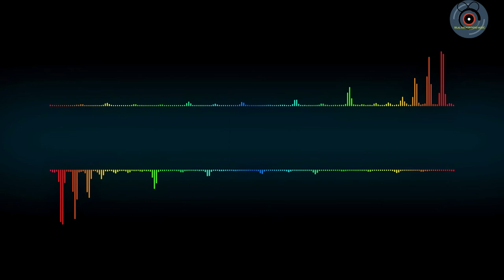New Latest Background Music For Videos..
Follow Me On Sound Cloud.